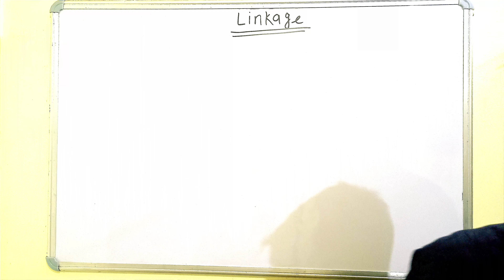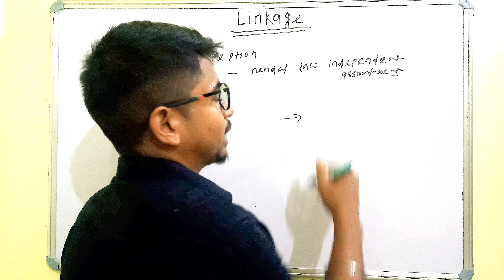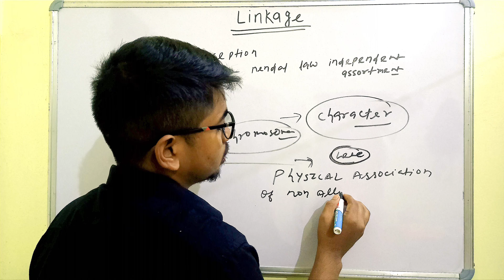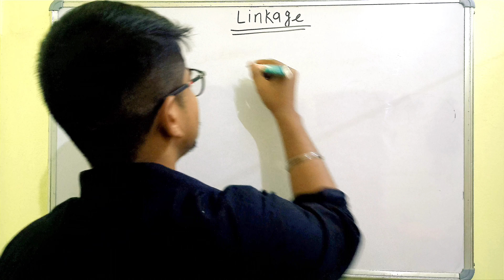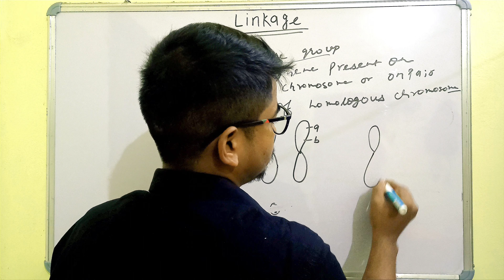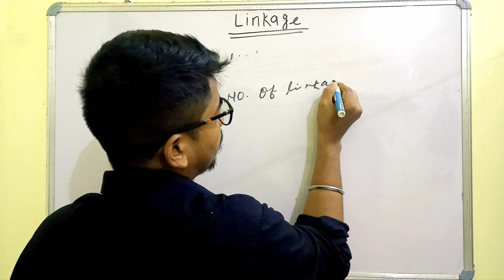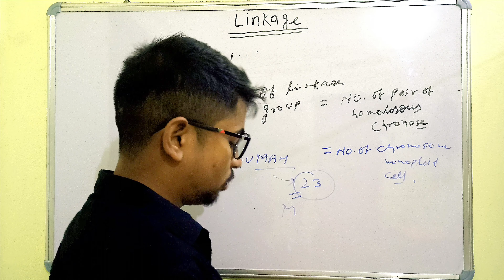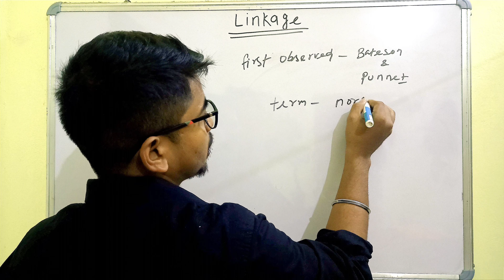linkage genetic| class 12| Neet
Video helpful Neet aspirant as well as 11 th and 12 th student . all general competitive aspirant watch this for biology#imsbhu